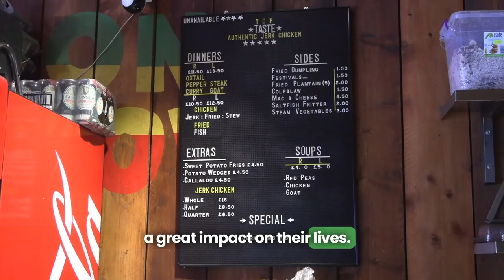Black History 365 - Top Taste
Wandsworth Council's Enterprise and Business Team met Andre Barrett, founder of Top Taste, as part of Black History 365, spotlighting Black business owners in Wandsworth.